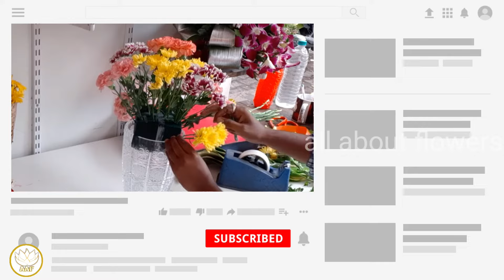How to arrange flowers in a vase | flower arrangement | all about flowers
Well come to all about flowers. In today's video we have shown the arrangement of glass vase. To make it, floral foam is first applied on the glass vase. This arrangement is done with mixed flowers. And it is made in round shape. Some leaf hangs under arrangement.

If you like this video, please like it, it really inspires me to make more videos.

How to arrange flowers in a vase
Flower arrangement
How to arrange flowers in a bouquet
How to arrange flowers in floral foam
How to arrange fresh flowers in a vase
Flower arranging video tutorial
How To Arrange Mixed Flowers In A Vase
Flower arrangement tutorial Philippines
Floral foam arrangements
Flower arrangement tutorial
How to create a floral arrangement
Floral foam
Glass vase flower arrangement
Fresh flowers
Fresh flower arrangement
How to do bouquet making
Simple flower arrangement
Flower arrangement ideas
How to arrange flowers
How to make a bouquet
All about flowers